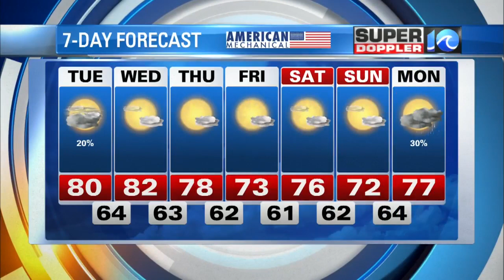Super Doppler 10 Evening Update (10/19/2020)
WAVY News Meteorologist Casey Lehecka with the latest forecast.